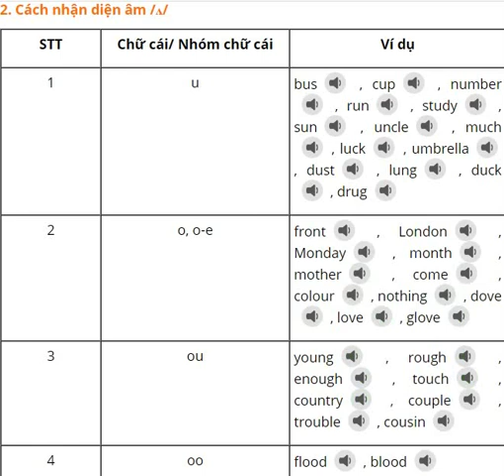Cách nhận diện âm /ʌ/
0:01
bus
0:01
cup
0:03
number
0:05
run
0:06
study
0:09
sun
0:09
uncle
0:11
much
0:13
luck
0:14
umbrella
0:16
dust
0:18
lung
0:20
duck
0:21
drug
0:23
front
0:25
London
0:27
Monday
0:28
month
0:30
mother
0:33
come
0:34
colour
0:36
nothing
0:38
dove
0:39
love
0:40
glove
0:43
Young
0:44
rough
0:46
enough
0:47
touch
0:49
country
0:51
couple
0:53
trouble
0:54
cousin
0:55
flood
0:56
blood